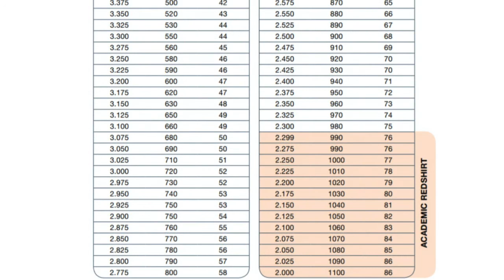NCAA Eligibility Center, D1 and D2 Sliding Scale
The NCAA Sliding Scale helps determine the SAT/ACT test scores you need to be eligible to play college athletics.

NCSA is the largest and most successful college athletic recruiting network. With a network of over 35,000 college coaches, NCSA assists student-athletes in 34 sports to find their best path to college.